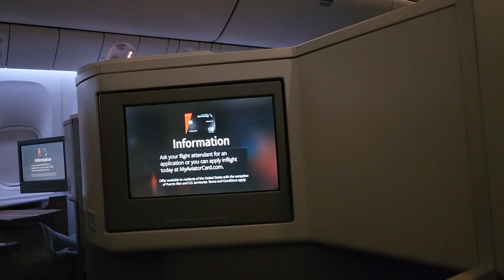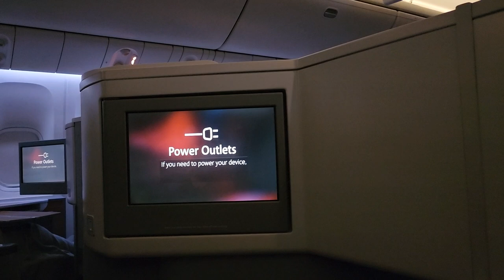Welcome Announcement by American Airlines